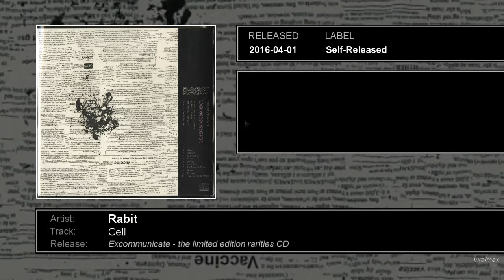Rabit - Splatter Cell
"Splatter Cell" by Rabit from his self-released album "Excommunicate".

RELEASE TRACKLIST:
Excommunicate - the limited edition rarities CD
01.  Shroud
02.  Intrepid
03.  Splatter Cell
04.  Scarz
05.  Paisley
06.  Searching
07.  Let Moss Be Moss
08.  Regret
09.  Penance
10.  The Light Of The World

CREDITS:
Follow Rabit (a.k.a. Eric C. Burton)

Art by Collin Fletcher